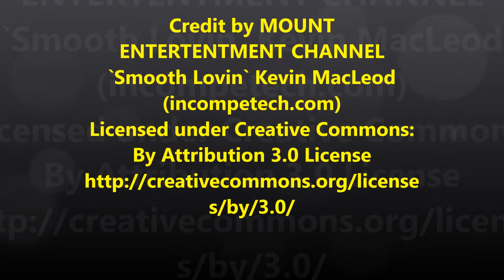KICK 2 Movie/ First Officel Trailer / Salman Khan / Jacqueline Fernandez / Sajid Nadiadwala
KICK 2 Movie Trailer  Salman Khan  Jacqueline Fernandez  Sajid Nadiadwala.

producer Sajid Nadiadwala turned director for the film, Kick, and it became a raging successful venture. The film starred megastar Salman Khan and Jacqueline Fernandez and their on-screen chemistry was loved by all. A few weeks ago, Nadiadwala announced the sequel of Kick and took the internet by storm. While he disclosed that Bhai will again play Devil, the female lead was kept under the wraps. But now, it is reported that the Sri Lankan beauty might be seen opposite Salman for the third time with Kick 2. Nadiadwala put all the rumours and speculations to rest and somewhat confirmed Jacqueline being part of his upcoming film.
Recently, the producer spoke to a leading daily that he has been writing the script for a year now. As the producer was busy with other films, the writing took some time. He is planning to restart the writing process and the film should roll out next year.

Speaking about Jacqueline Fernandez, Sajid Nadiadwala simply said that Salman Khan was joking when he said that Jacqueline would be replaced. Sajid further added that Jacqueline is there in his script in whatever he is currently writing. But, it is too early to talk about it.

While Kick 2 will come out in December 2019,

* Mast watching this move trailer and any comment right down comment box. Thanks my all friends